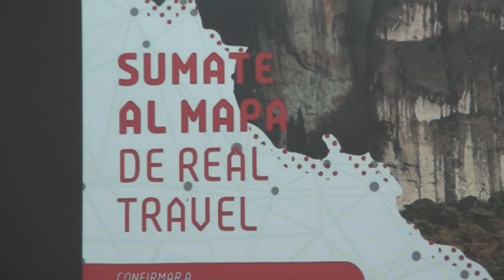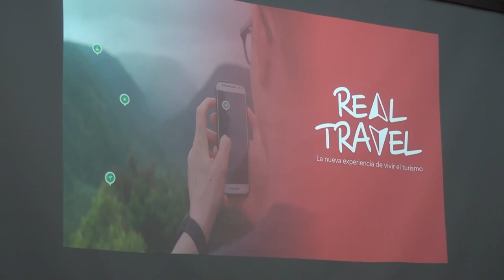Buscan que emprendimientos turísticos formen parte de aplicación para dar a conocer sus destinos